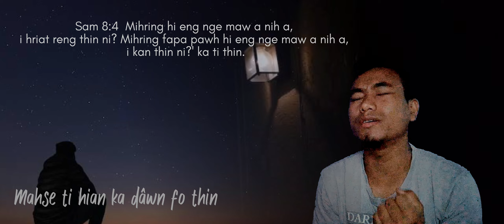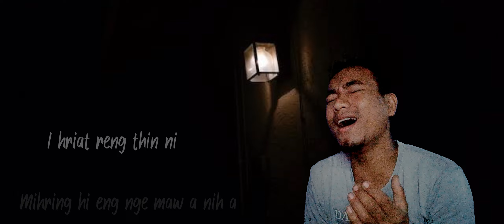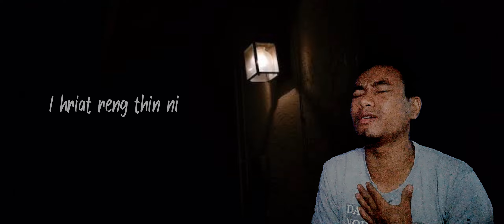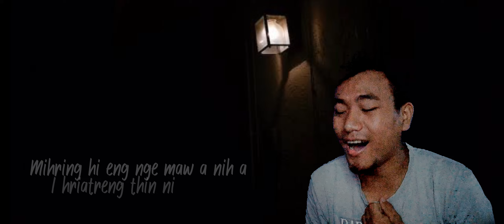Mi kan thin le || Nghahmawia Cover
He hla 'Mi kan thin le' tih hla phal tak a min sak tir tu Tirhkoh Lalawmpuia Sailo chung ah leh a hla mawi tak a satu Bro Zoremtluanga chung ah Pathian hming in lawmthu ka sawi tak meuh meuh e